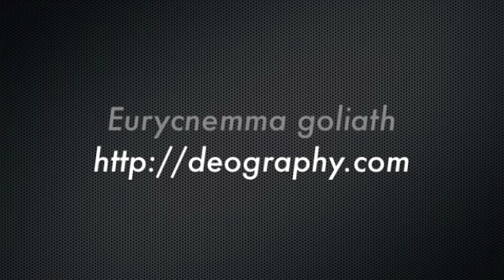The Worlds Longest Insect - Titan Stick Insect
These are among the largest and longest insects on Earth, both occur in NSW and reach lengths of up to 25 cm. They feed on the leaves of many plants, usually melaleucas, acacias and eucalyptus and resemble sticks or leaves. These insects are completely harmless and have developed many unusual shapes to camouflage themselves to avoid detection by predators. The females are usually flightless and the males usually have wings and flutter through the canopy searching for mates.

UPDATE - This is a TITAN stick insect, not a goliath!